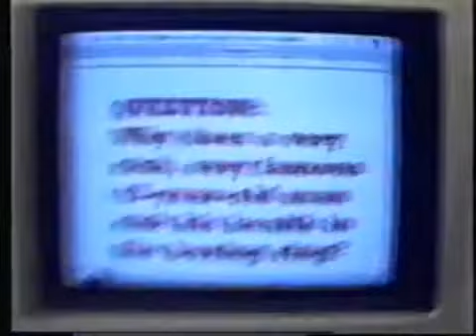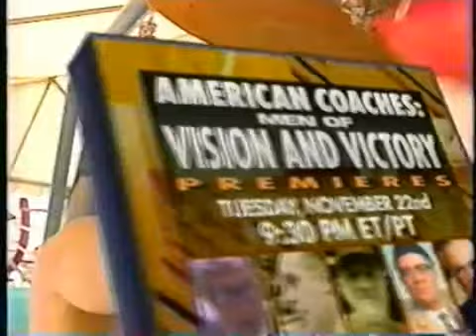George Foreman v. Michael Moorer.World HWC.1994.11.05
Can George regain the heavyweight title after 20 years?